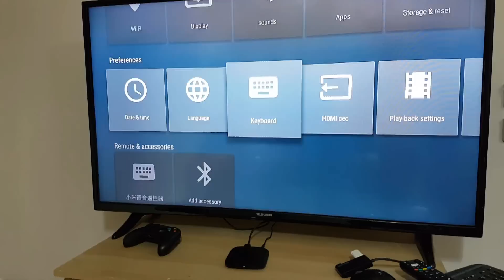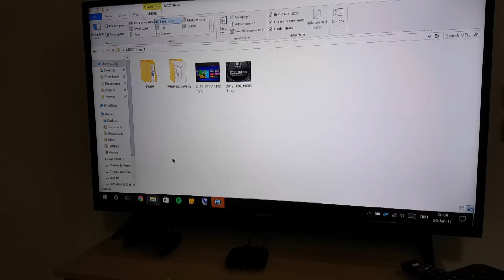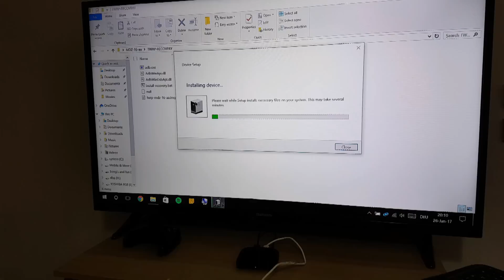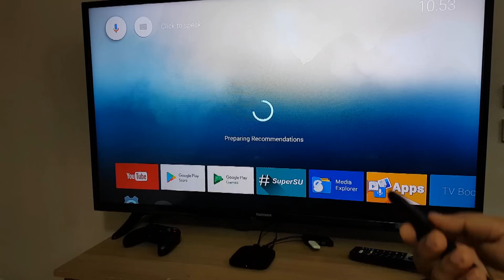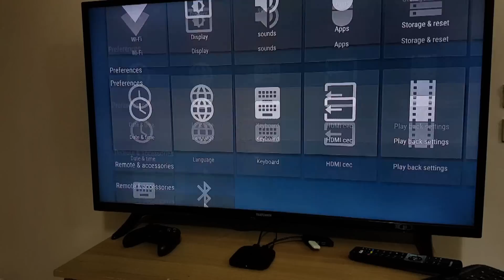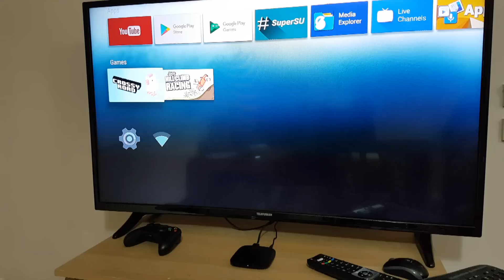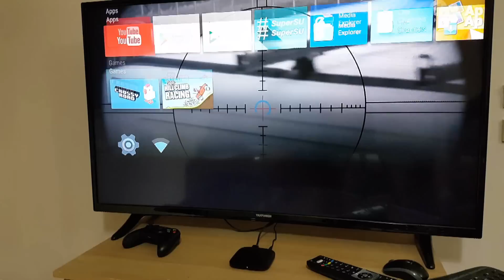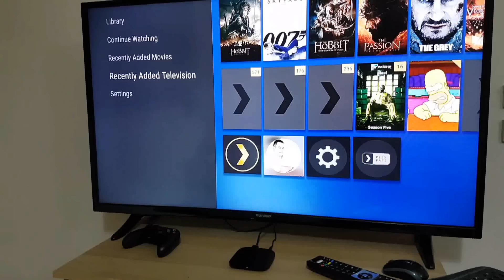✔️ MIBOX 3/3c MDZ-16-aa ROOT + Install Android TV English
This tutorial will help you change  your MI box  from Chinese firmware to Google tv

((UPDATE: you need to delete Google Play Music using Link2SD and reinstall it from google play store and update Spotify to make them work))

This  is my first tutorial on YouTube I made this video because I couldn't find any clear tutorial in English on how to make use of this TV box

(links are adfly links, so you have to disable AD blocker and wait 5 seconds, thin click "skip ad")

Requires Xiaomi firmware 1.4

Here is how to downgrade

Extract the contents of the downloaded zip file to a formatted USB stick (Fat32).
(Should be two files: xiaomi_update and update.zip)
Put the stick in your Mi Box and boot in recovery: unplug power, press and hold back + ok button while plugging the power back in. The remote should be nearby, facing the box. Do not let go of the buttons until it booted in recovery. the flashing should start and finish automatically.
After first boot make sure you disable Intelligent Update